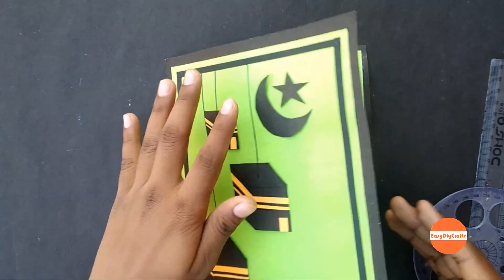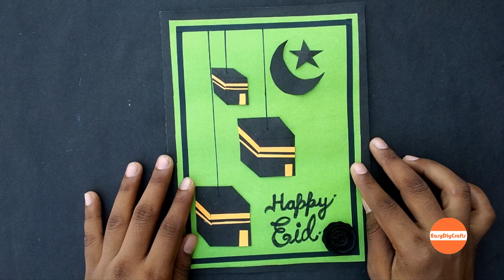Handmade Eid Greeting card || Ramadan Greeting card || Unique Card design for Eid #2 || Happy Eid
In this video i will show you how to make an easy and beautiful Greeting Card on the special festival of Eid. EasyDiyCrafts Eid2020 Eidgreeting . you can make this Greeting card by using basic stationary items easily available at your home in this Quarantine even kids can also try to make this card . So lets begin and make this greeting card .
*Material Required-*
1. Coloured A4 sheet
2. Scissors/paper cutter
3. Fevicol
4. Scale /ruler
5. Pen/marker
6. Blades
You can watch the complete process of making this beautiful and  creative greeting card in the above video .

*You can also learn to make many more origami crafts below- *

Category
Howto & Style